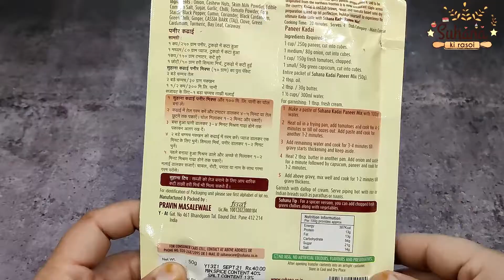Suhana Kadai Paneer Mix | Suhana Kadai Paneer Mix Recipe in Hindi | सुहाना कड़ाही पनीर रेसिपी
हेलो फ्रेंड्स! आज मैं सुहाना कड़ाही पनीर मिक्स रेसिपी बनाना शिखाउंगी। यह बहुत ही आसान रेसिपी है। वीडियो को पूरा देखे और लाइक करना न भूले।